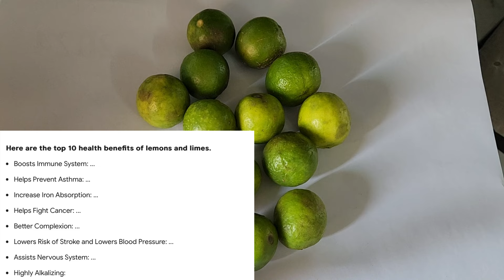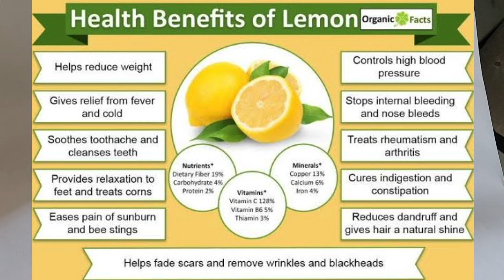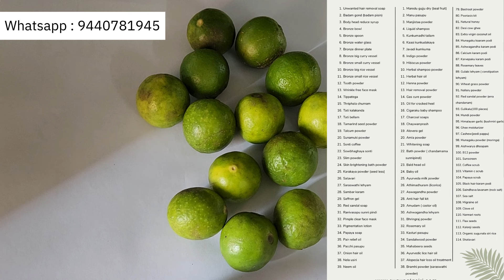నిమ్మకాయలో ఇన్ని ఉపయోగాలు ఉన్నాయా | uses of leamon for skin,hair and health | sugunala siri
Lemons contain about 50 milligrams of vitamin C, which is over half the amount of vitamin C needed in your daily diet. Vitamin C is an antioxidant, which helps protect cells from damage. Vitamin C also helps your body make collagen for your skin, helps your body absorb iron, and supports your immune system.

Lemons are a good source of vitamin C. One lemon provides about 31 mg of vitamin C, which is 51% of the reference daily intake (RDI). Research shows that eating fruits and vegetables rich in vitamin C reduces your risk of heart disease and stroke

Mix the juice with 250 to 350 mL of water. Another method is filling a one-liter bottle with room-temperature water, add about 4 slices of lemon and drink it throughout the day for better hydration results. You may add honey or slices of ginger or mint leaves for better taste.

To order our homemade natural products visit : sugunala

MEDICINE

SUGAR CONTROL MEDICINE
EYE SITE MEDICINE
GLAUCOMA
PCOD, PCOS, CYSTS KNEE PAIN KIT
BACK PAIN & SPINE GAPS
MEDICINE
SPONDYLITIS
SCIATICA
VERICOSE VEINS
ARTHRITIS
URIC ACID
HEIGHT GROWTH MEDICINE
VERTIGO
PILES MEDICINE
FISSURES
EAR PROBLEM MEDICINE
KIDNEY & GALLBLADDER
STONES
KIDNEY DIALYSIS
THORIOD MEDICINE
VAGINA TIGHTENING
BREAST TIGHTENING
BREAST INCREASING
URINE LEAKAGE PROBLEM
BRAIN DISORDER
Piles medicine
Fissure medicine

welcome to sugunala siri channel
u can order our natural products from our website for offline order whatsapp message 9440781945